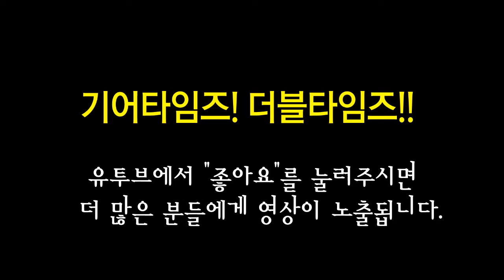발레톤 Valeton 이펙터 Moon Echo CDL 1